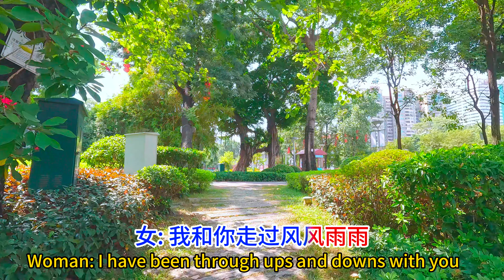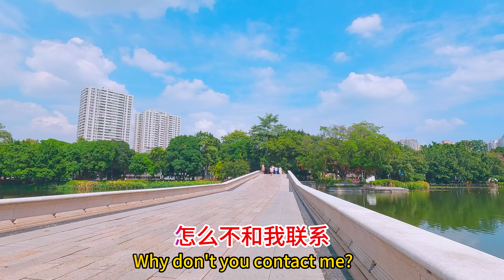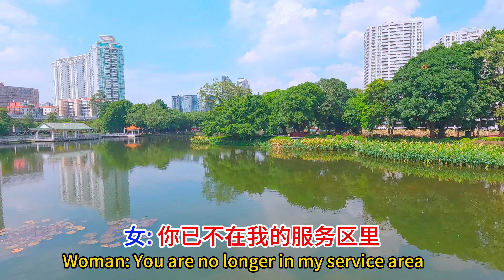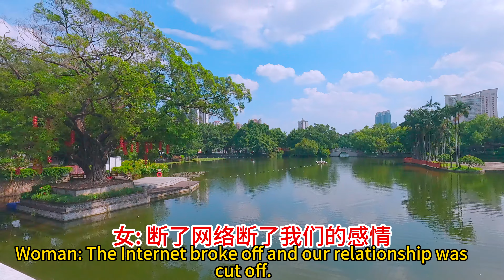一萬G的微派都連不到你_郭力、李英對唱版（超好聽） - 澳琴海 China tourist attractions video: Beautiful Guangzhou travel check-in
视频地址：中國广州荔枝灣景區
歌曲配乐：一万G的微派都连不到你-对唱版_郭力、李英